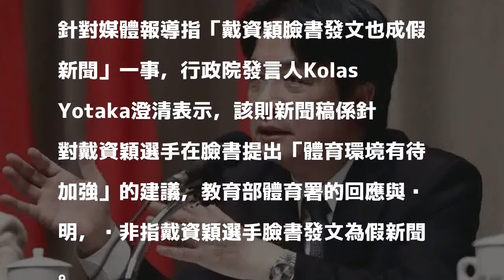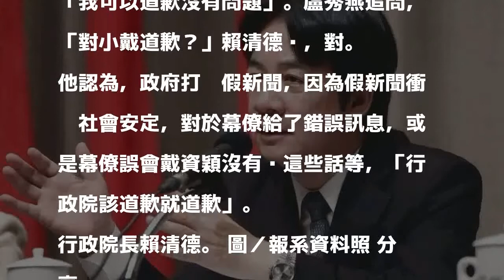假新聞事件波及戴資穎 賴清德道歉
日前外界解讀羽球國手戴資穎臉書發文被行政院當作假新聞，行政院提供假新聞數據後又更正。對此，行政院長賴清德今天說，「行政院該道歉就道歉」。

發表評論評論如下。